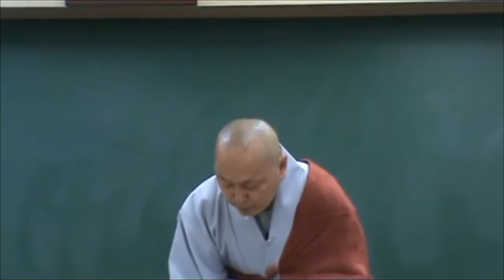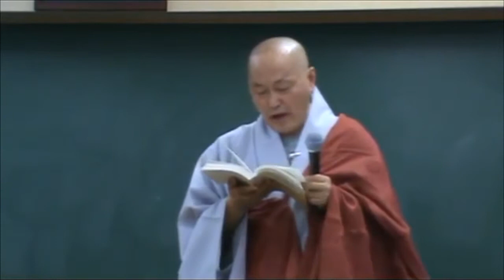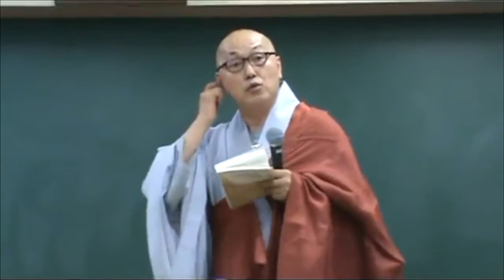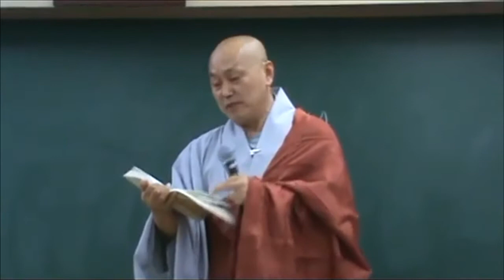아비담마 길라잡이 - 112 제2권 p120 혼합된 범주의 길라잡이 2